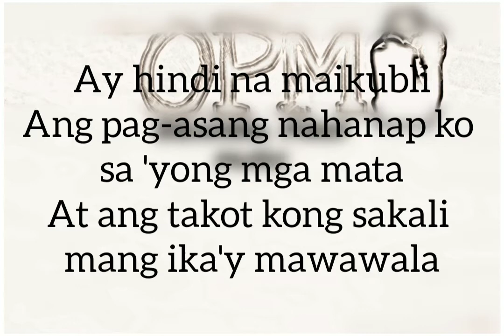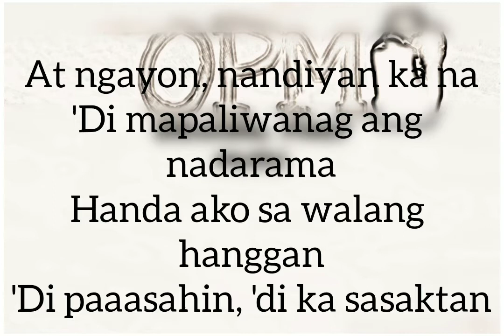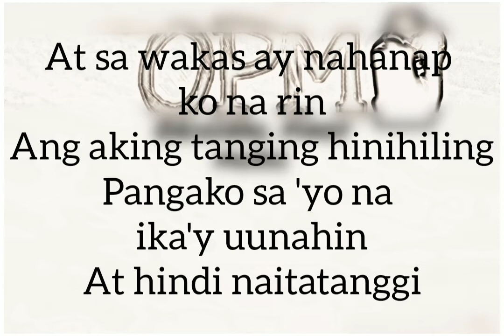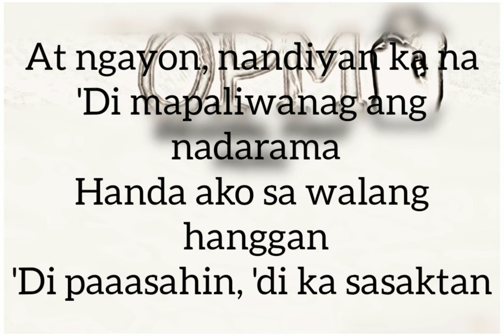IKAW AT AKO - MOIRA & JASON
Moira dela Torre and Jason Marvin Hernandez released their first duet titled "Ikaw At Ako" on the day of their wedding (January 14) under ABS-CBN Star Music. And to make it more special and romantic, the newly-wedded couple used actual wedding footage for the track's official music video.